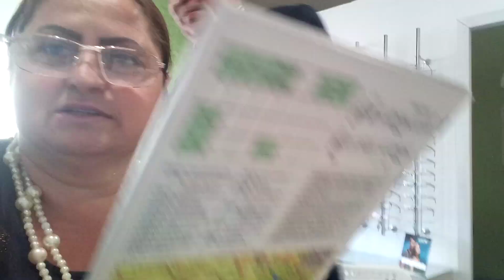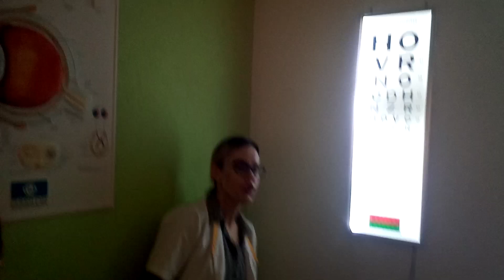13 aprilie 2022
Olga de la Strehaia nu mai vede a luat okelar  să vedeți ce misatprat